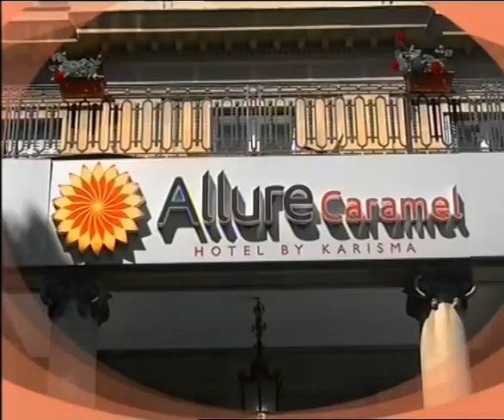StudioB PITAJTE – advokat [18.09.2018]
Voditelj - Adrijana Čortan